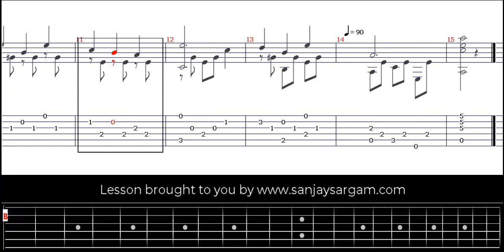Wandering - Guitar Tutorial (Fingerstyle)